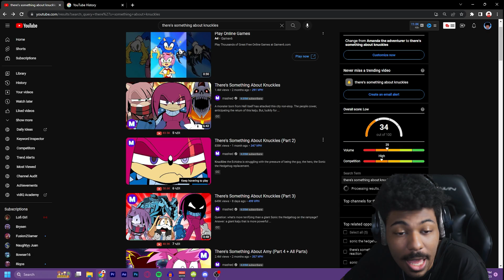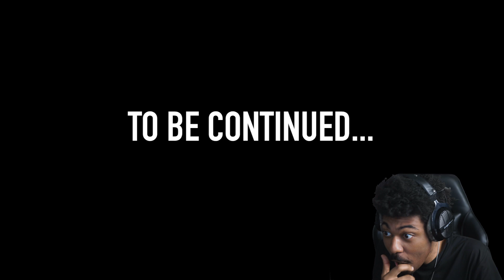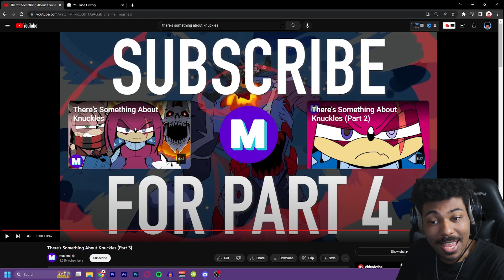SO THATS WHAT HAPPENED TO SONIC!!!| Theres Something About Knuckles (Part 2& 3)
In this video, we're reacting to  about Theres Something About Knuckles Reaction. Knuckles  part 2 & 3has been the group lead for a while now, and we wanted to find out what makes him so special. Watch to find out what makes Knuckles so great and why he's the group leader!